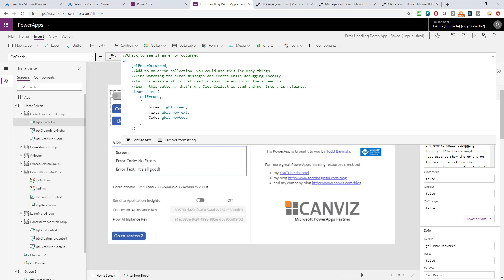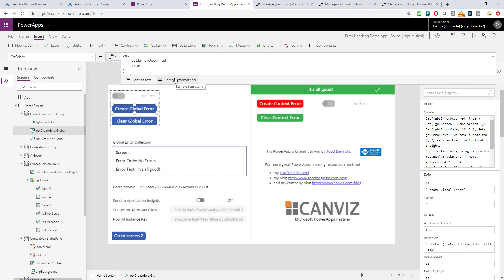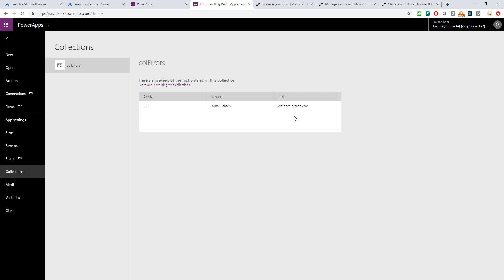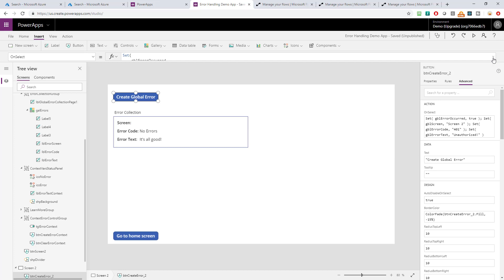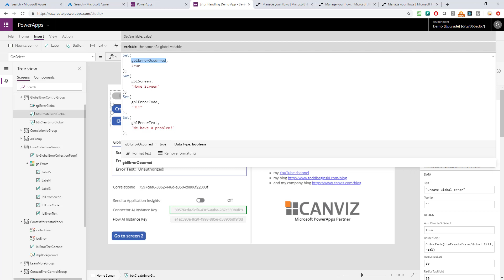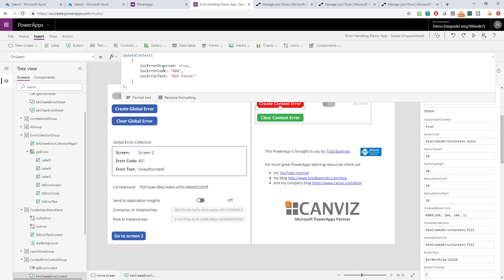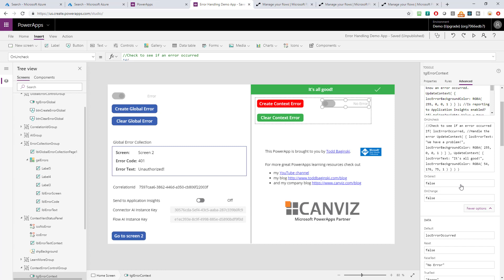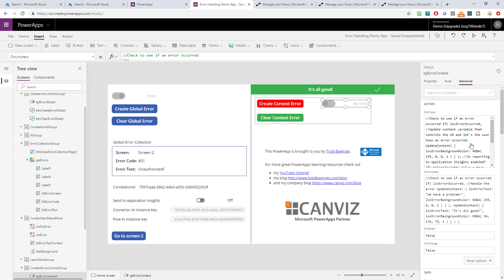PowerApps Error Handling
In this video I demonstrate a pattern you can use to handle errors in PowerApps.

First, I show how to handle errors globally with global variables and then I show how to handle errors on specific pages with context variables and update the user interface accordingly.

Handling Demo App Sample.msapp"

If you need help, consulting, or assistance please reach out